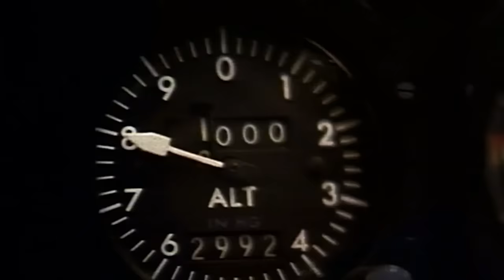3 SCARY RESCUES & DISASTERS ON BAYWATCH! Baywatch Remastered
3 of the scariest rescues and disasters on Baywatch!
Clip 2 from Baywatch Season ▶︎
Clip 3 from Baywatch Season 9 ▶︎ baywatch lifeguard pamelaanderson Stream full episodes of Baywatch with one easy click on the following platforms

Search for Baywatch to find the channel on the following platforms and services: